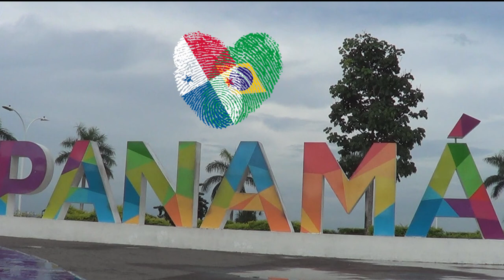#048 CONOCIENDO LA PLAYA REYNA EN MARIATO PANAMA ( PARTE 2 )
se fue a conocer la playa reyna en mariato una hermosa paria con caracteristica vulcanica